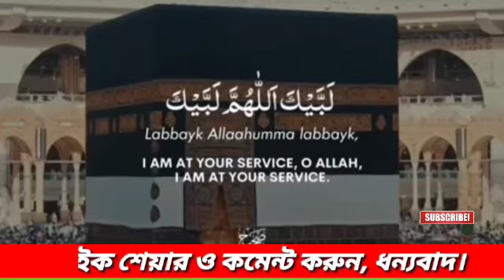ব্যর্থ ধর্ম মন্ত্রণালয় ll New Update For Hajj 2023 ll Bangladesh Hajj Update 2023 ll Airlines Bd ll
বাংলাদেশ হজব প্যাকেজ
হজ্ব কমিটি বাংলাদেশ
বাংলাদেশ বিমান
বেসরকারি হজব প্যাকেজ ২০২৩
ওমরা হজের খরচ
ভারতের হজ্ব প্যাকেজ ২০২৩
Hajj Update 2023
Bangladesh Hajj Update
India Hajj Update Today

hajj news
হজের খরচ ২০২৩
হজের নতুন আপডেট
মক্কা মদিন